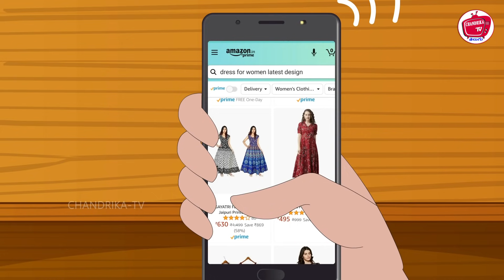సవతి తల్లి ఫ్యాషన్ డిజైనర్ కూతురు 4 | Telugu Stories | Telugu Kathalu | Chandrika TV Telugu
సవతి తల్లి ఫ్యాషన్ డిజైనర్ కూతురు | Chandrika Moral Stories | Telugu Stories | Telugu Moral Stories | Stories in Telugu | Telugu Kathalu | Chandrika TV Telugu